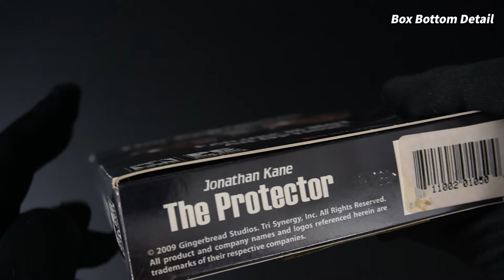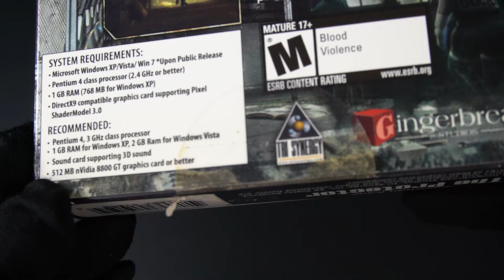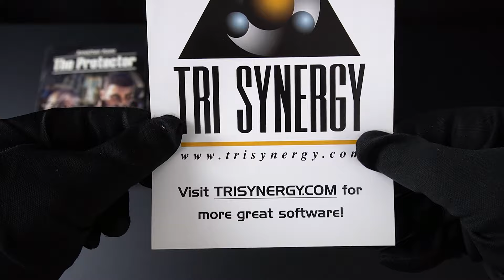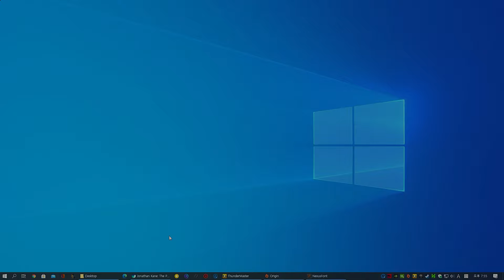Jonathan Kane: The Protector Game Unboxing - PC FPS Gameplay Released 2009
Jonathan Kane: The Protector Games Unboxing video, Openbox video, PC Gameplay.

Game information:
15 minutes gameplay video.
Country: US Version
Edition: Small box Edition, Standard Edition
Platforms: PC
Released:  2009
Genre: FPS(First person shooter), TPS(Third Person Shooter), Action, Shooter
Old-School Games, Retrogames, Classic Games
Review Score : PC (metacritic) MetaScore - No score yet / User Score - No score yet

Jonathan Kane: The Protectorr - includes:
-Jonathan Kane: The Protector game for PC.
-Small Box
-Paper CD Case
-1 Game Discs
-Game advertising paper

CPU : AMD Ryzen 7 3700X
Mainboard : MSI B450 GAMING PRO CARBON AC
Memory : DDR 16 gigabytes of memory
Graphics card : GeForce RTX 2060
OS: Windows 10

Unboxing Video frame: 1080p 60Frame

0:00 Intro
00:15 Jonathan Kane: The Protector Box
00:28 Box Detail
01:47 Start unboxing
02:00 Unboxing
02:15 Game advertising paper
02:35 Paper CD Case
02:45 1 Discs
03:06 All items included
03:22 Gameplay